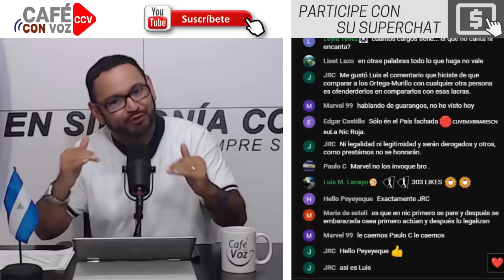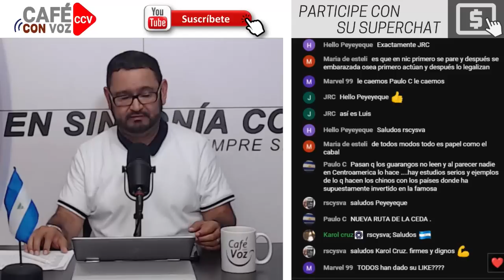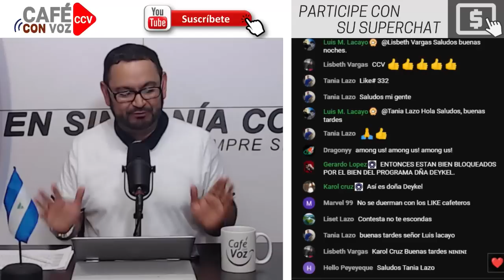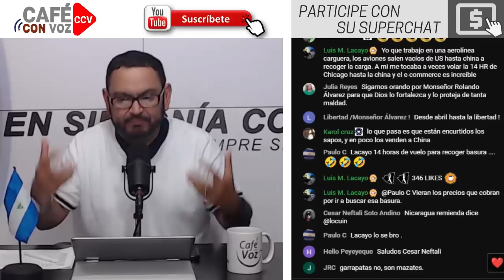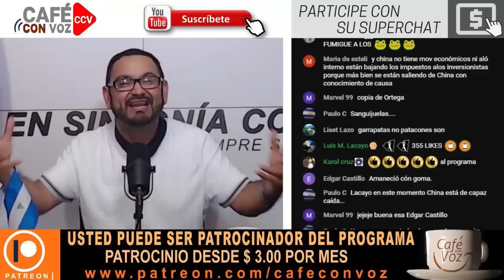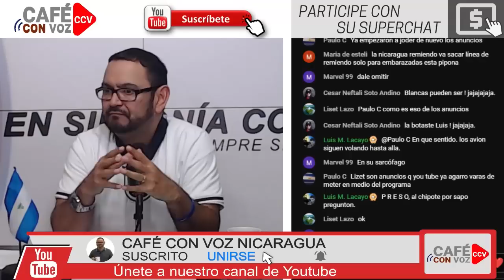CAFE CON VOZ | Contra la Constitución y Ley de Providad en camina su dinastía.